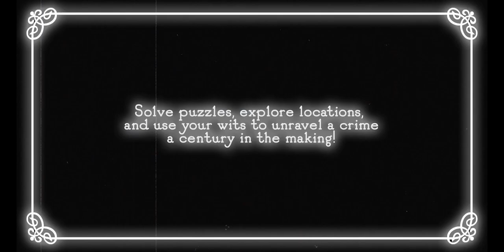The Specter on the Silver Screen Trailer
A trailer for our freshman title, an online digital escape room for 1-6 players!